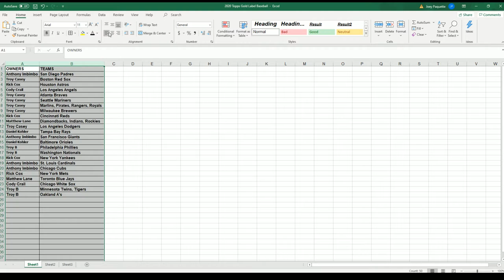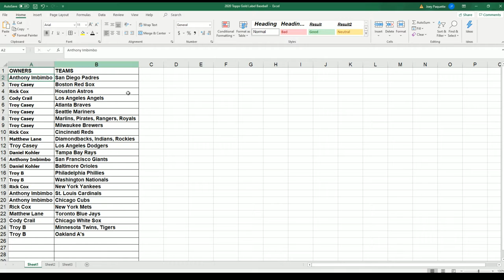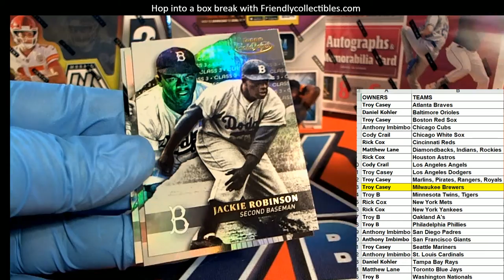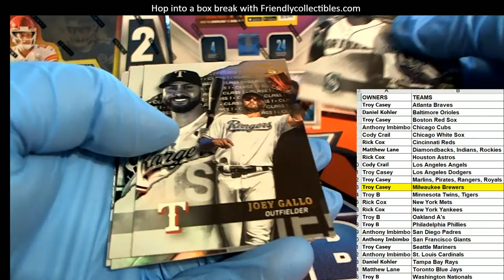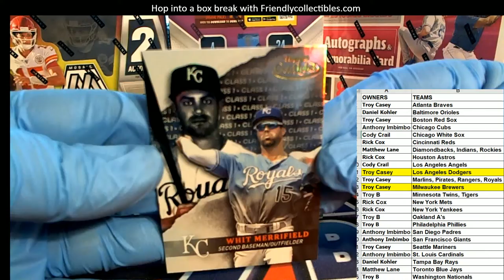2020 Topps Gold Label Baseball ID 20GOLDLABEL106